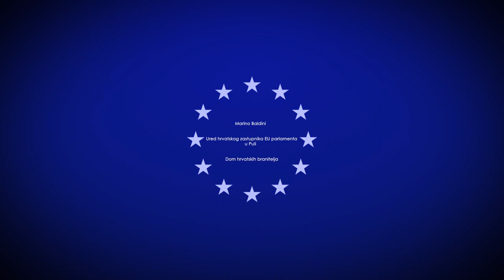// Marino Baldini opening office in Pula for EU parliament //